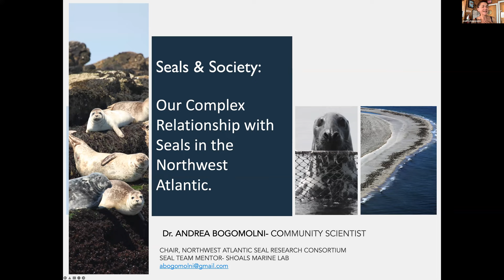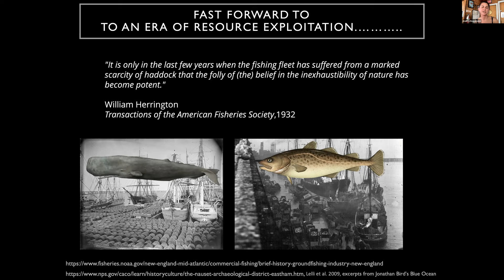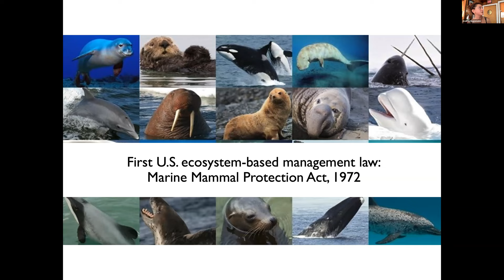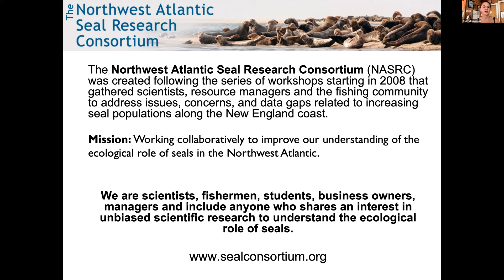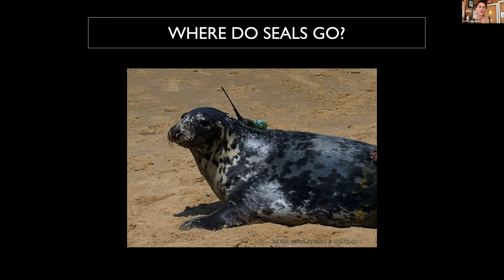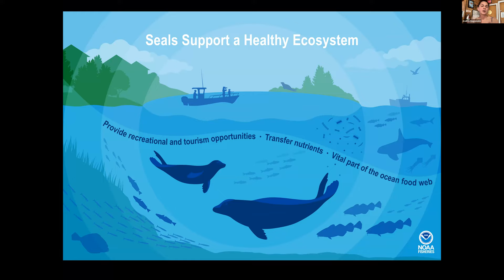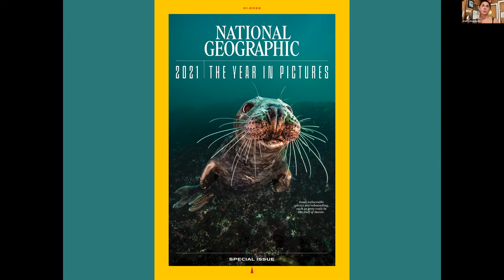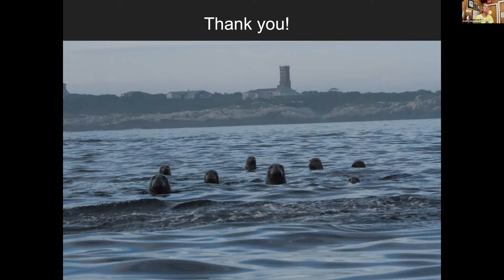Seals and Society: Our Complex Relationship with Seals in the NW Atlantic - Andrea Bogomolni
The relationship between humans and seals in the Northwest Atlantic is complex, and oftentimes contentious and controversial. While harbor and gray seals have been an integral part of the NW Atlantic ecosystem for millenia, our understanding of how seals fit into this system, especially within the Gulf of Maine, is only just beginning.

Over the last 12 years, seal research on Duck Island and ledges within the Isles of Shoals has offered a unique glimpse into the life of these animals as well as the role these large mesopredators have in our ecosystem, their role as ocean sentinels, as well as revealed the challenges of understanding the biological as well as human-dimension questions we have yet to answer about pinnipeds in the Gulf of Maine.

About Dr. Bobomolni:
Dr. Andrea Bogomolni (Dr. Dre) is a community scientist as well as many other “-ists”: a naturalist, artist, biologist and conservationist with a passion for the ocean. She aims to understand not just seals, but our human relationship with the natural world and ways we can help preserve, protect and sustainably make use of the limited resources nature provides.

She has a BA in studio art, BS in wildlife, fisheries and conservation biology (UC Davis), MA in marine biology from BU, and PhD in pathobiology and veterinary science, with a certificate in public health from UCONN. She was a postdoctoral fellow and guest investigator at the Woods Hole Oceanographic Institution (WHOI) and is currently the Chair and co-founder of the Northwest Atlantic Seal Research Consortium (NASRC). Through all her work, she hopes to amplify the voices of those that can provide the knowledge needed to mitigate human impacts as we manage ocean ecosystems.

About Rock Talks
Our Rock Talk Seminar Series is a long-standing and well-loved tradition at SML. Historically, faculty members and guest speakers would gather with students on Appledore Island's rocky shoreline (giving the Rock Talk series its name) to present on a wide range of topics related to natural history, ecology, biology, and more. On our channel, you will find recordings from past seminars.

Please note: All Rock Talks begin at 8pm on Tuesdays for the 2022 season. You must register for the live presentations ahead of time, and all registration links will be shared on our website. We look forward to seeing you at our next Rock Talk!